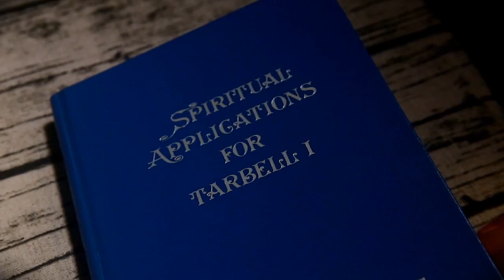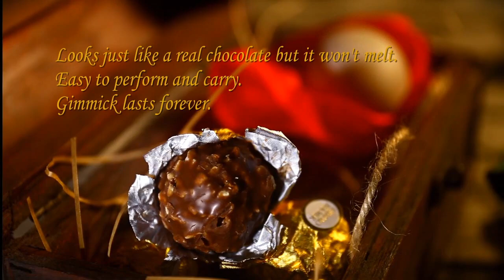Silk to Chocolate Ferrero Rocher - Sean Yang - lepetitmagicien.com